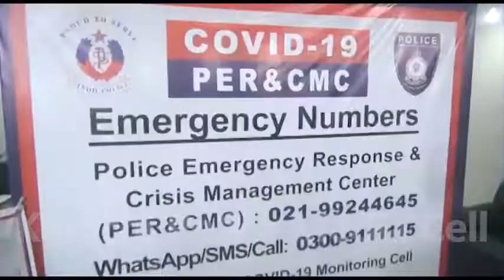ایڈیشنل آئی جی کراچی غلام نبی میمن نے آج SSU ہیڈکوارٹر میں PERCMC کا دورہ کیا۔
ایڈیشنل آئی جی کراچی غلام نبی میمن نے آج اسپیشل سیکورٹی یونٹ (SSU) ہیڈکوارٹر میں پولیس ایمرجنسی رسپانس کرائسس مینجمنٹ سینٹر کا دورہ کیا۔

ایڈیشنل آئی جی کراچی کی اسپیشل سیکورٹی یونٹ(SSU) ہیڈکوارٹر آمد پر ڈی آئی جی سیکورٹی آپریشنز مقصود میمن کے ہمراہ، کمانڈنٹ ایس ایس یو ایس پی غلام مرتضیٰ تبسّم، ایس پی عبداللہ میمن، ایس پی عرفان مختار بھٹو نے استقبال کیا اور اس موقع پر ایس ایس یو کے چاک وچوبند دستے نے سلامی دی۔

ڈی آئی جی سیکورٹی آپریشنز مقصود میمن نے ایڈیشنل آئی جی کراچی کو ایس ایس یو کی پولیس ایمرجنسی رسپانس کرائسس مینجمنٹ کے اغراضِ ومقاصد و اور ایمرجنسی کی صورت میں یونٹ کےکئے جانے والے ایکشن کی  بابت بریفنگ دی۔

غلام نبی میمن نے ایمرجنسی رسپانس کرائسس مینجمنٹ سینٹر کے افسران و ملازمان سے اپنے خطاب میں انکو درپیش مسائل کے بارے میں معلوم کیا مزید انکی پیشہ وارانا کارکردگی کو سراہتے ہوئے تعریف کی اور کہا کہ میری خواہش ہے کہ تمام پولیس کی کارکردگی اسپیشل سیکورٹی یونٹ (SSU) کی طرح پرفیکٹ ہو۔

*تَرجُمان کراچی پُولیس۔*